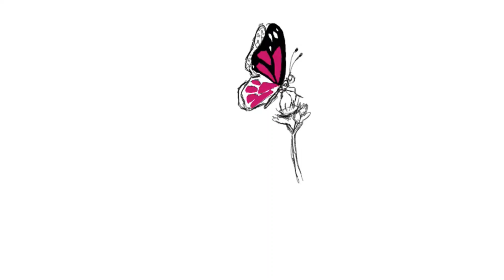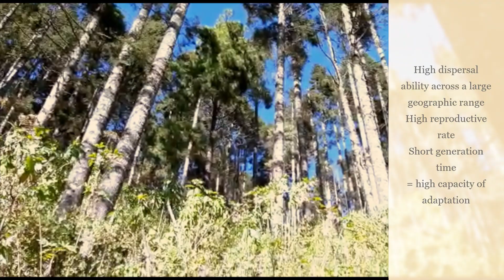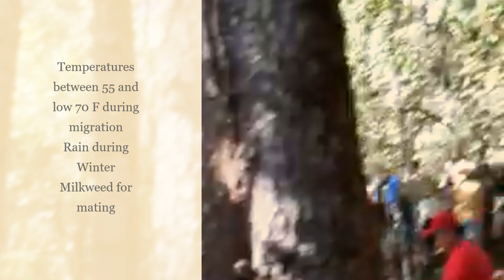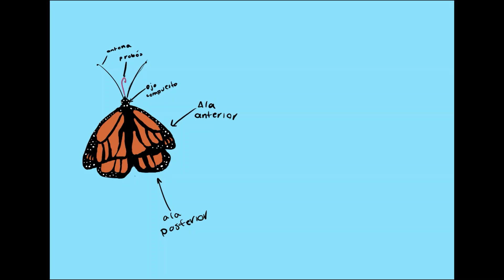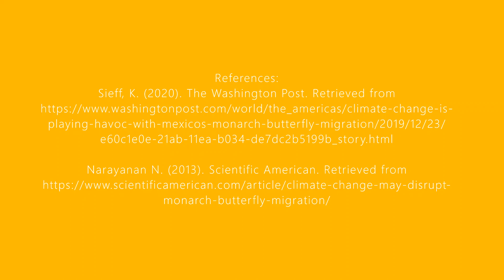The impact of climate change in the process of evolution and adaptation of the Monarch Butterfly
"The video will consist on a brief introduction to population ecology, behavioural ecology, evolution and climate change. Furthermore there will be a list of factors that affect population size, connecting it to the specific case of monarchs. Furthermore I will present evidence in the case of monarch butterflies being affected in the specific region of Central Mexico with the unstable climate that has affected the overall temperature and stability of the ecosystem in which these species reside. I will provide a list of factors that are substantial for the thriving of the specie and furthermore discuss the impact that science possess in the matter.